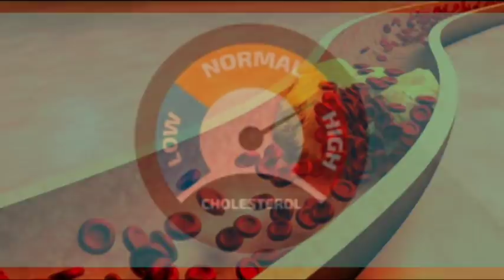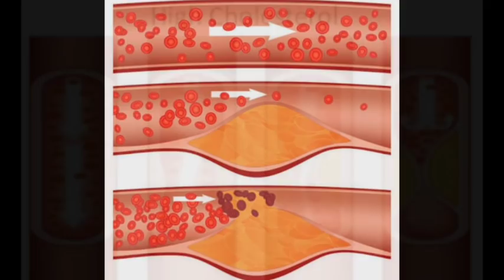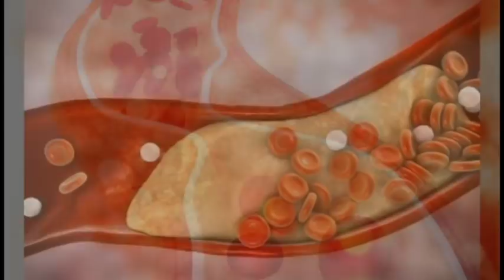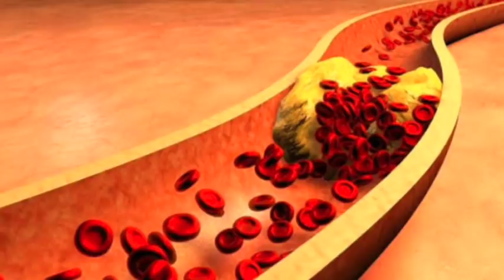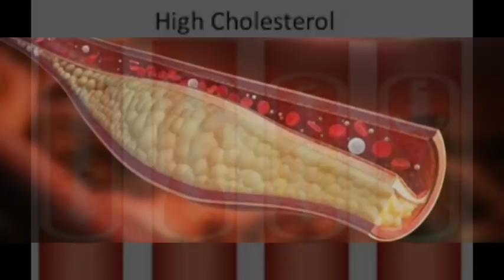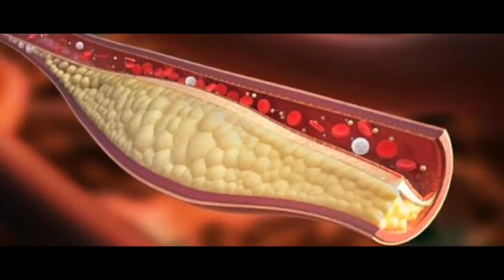କୋଲେଷ୍ଟ୍ରୋଲ ଅଧିକ ଅଛି କି| ODIA HEALTH TIPS|ODIA HOME REMEDIES|HIGH CHOLESTEROL IN BLOOD|VARKHA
47. ଧଳା କେଶକୁ କଳା କରନ୍ତୁ ବିନା ଖର୍ଚରେ|GET RID OF WHITE HAIRS IN NO PRICE|ODIA HEALTH TIPS|VARKHA